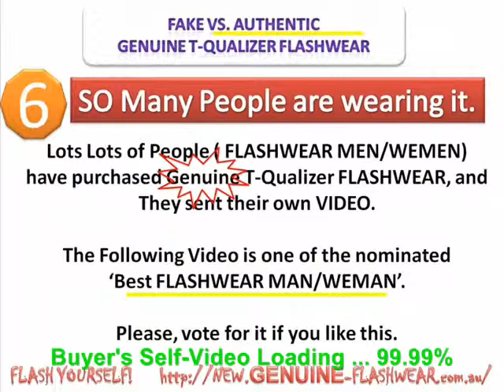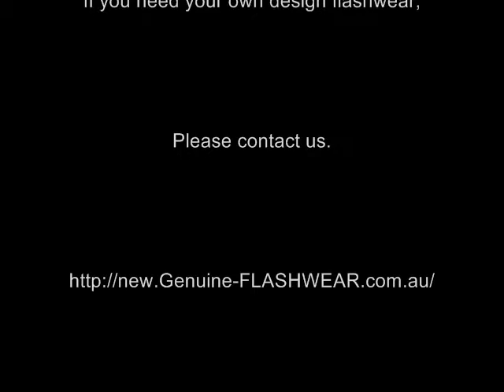Dance Plus 01 Raver ; Genuine T-Qualizer Flashwear Buyer's Video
Dance Plus 01 Raver ; Genuine T-Qualizer Flashwear Buyer's Video Professional Dance trainer's video she is wearing Raver type Flashwear.